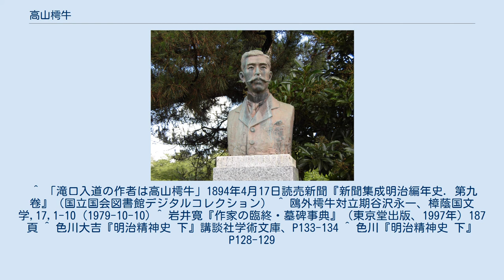高山樗牛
高山 樗牛（たかやま ちょぎゅう、 1871年2月28日(明治4年1月10日) - 1902年（明治35年）12月24日）は明治時代の日本の文芸評論家、思想家。
東京大学講師。
文学博士。
明治30年代の言論を先導した。
本名は林次郎。
 生誕地・鶴岡市の鶴岡公園にある胸像（朝倉文夫作） 高山樗牛の終焉の地の碑 日本・中国の古典に造詣が深く、欧米の思想にも通じ、美文体を得意とし、文豪と呼ばれた。
 日本主義、ロマン主義、ニーチェ主義、日蓮主義など主張の変遷が激しく、急激な近代化で変転した明治思想史の歩みを体現したともいえる。
樗牛の説いた日本主義の優勝劣敗論の影響は大きく、当時の小学校教科書にまで樗牛流の表現が多く見られた。
 若くして亡くなった点を差し引いても、北村透谷、石川啄木らと比べて思想の浅さが指摘されている。
自身が病弱であったため、ニーチェの説く超人や日蓮といった強者に憧れた。
その一方、民衆を弱者と決めつけ、社会主義に対しても弱者の思想として否定的であった。
 ^ 「滝口入道の作者は高山樗牛」1894年4月17日読売新聞『新聞集成明治編年史. 第九卷』（国立国会図書館デジタルコレクション） ^ 鴎外樗牛対立期谷沢永一、樟蔭国文学,17,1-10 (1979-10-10) ^ 岩井寛『作家の臨終・墓碑事典』（東京堂出版、1997年）187頁 ^ 色川大吉『明治精神史 下』講談社学術文庫、P133-134 ^ 色川『明治精神史 下』P128-129